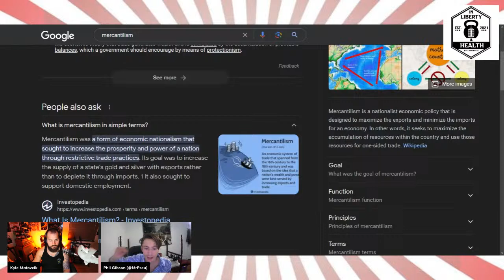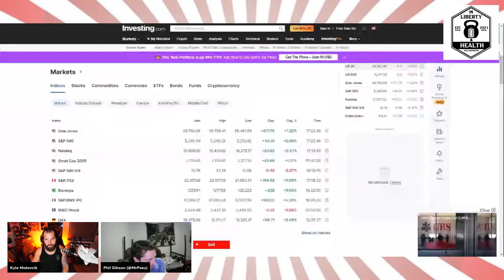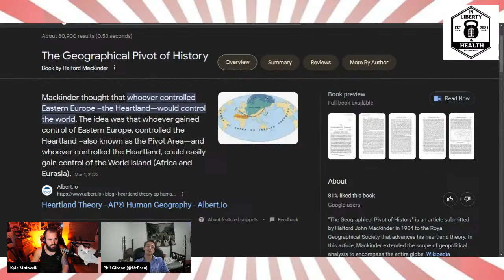299 - Big Banks and Powell w/ Phil Gibson (Mr. Pseu)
Phil writes on substack.

Get your Protein Powder and other supps through MTS!

Fox N' Sons Coffee!